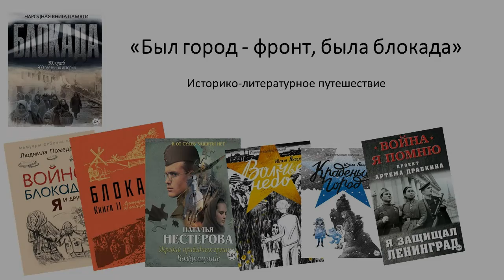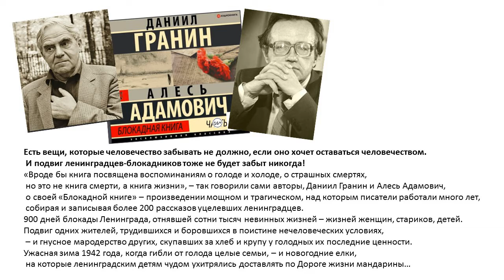"Был город-фронт, была блокада"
Онлайн мероприятие к 80-летию открытия "дороги жизни" через Ладогу проводит Исоханова Галина Александровна